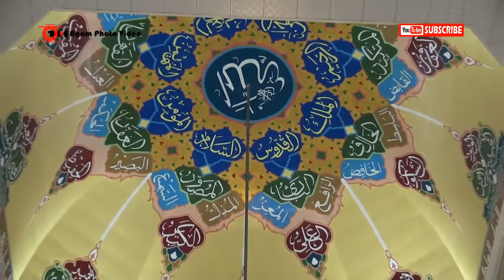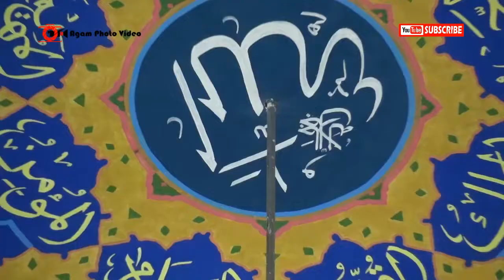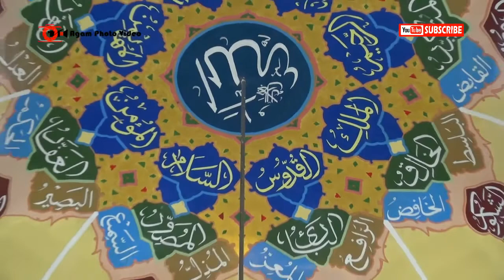CERAMAH AGAMA KH. MAMAK MULYADI ( Peringatan Maulid Nabi Muhammad SAW 1444 H Masjid Agung Terate )